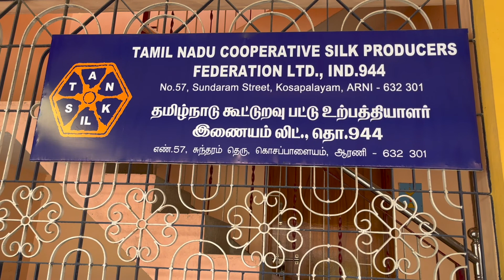Our village vlog / எங்க கிராமத்து வீடு / Arani silks / ஆரணி பட்டு சேலைகள்